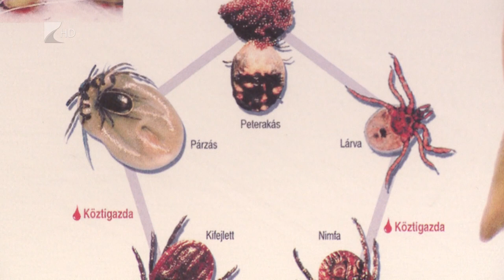Kullancsveszély!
A nyári időszakban egyre több a kullancs a kertekben és a parkokban. Szakértők szerint a Lyme-kóros esetek többségében éppen a háztáji vérszívók felelősek.  Az Ökológiai Kutatóközpont tavasszal, Kullancs a kertben címmel indított országos vizsgálatot, melyben hazai fajok állományát vizsgálják. A program sikeréhez a lakosság aktív részvétele is szükséges.